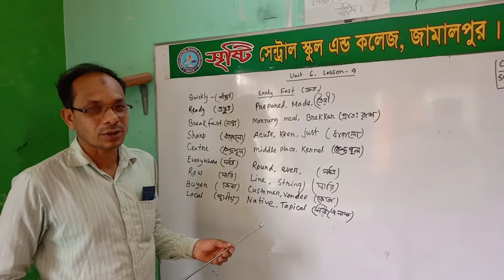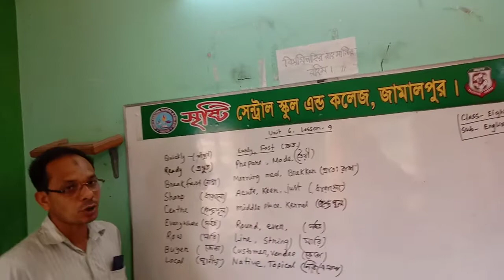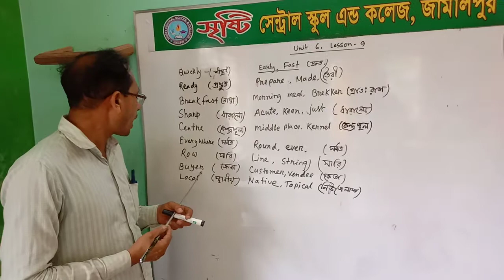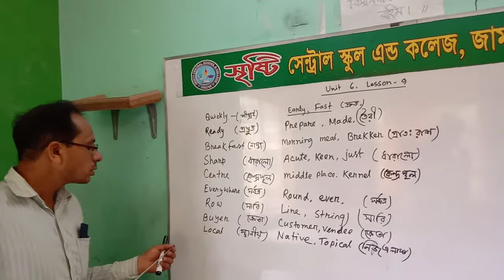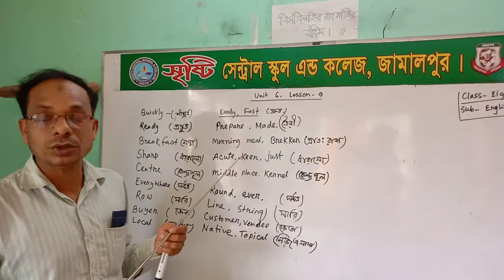Class--Eight, Subject:-English 1st.